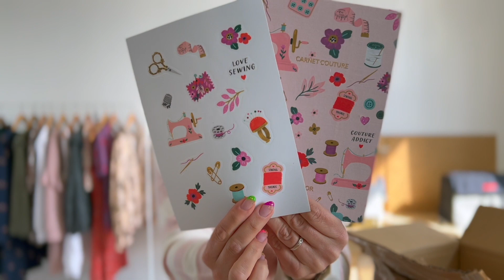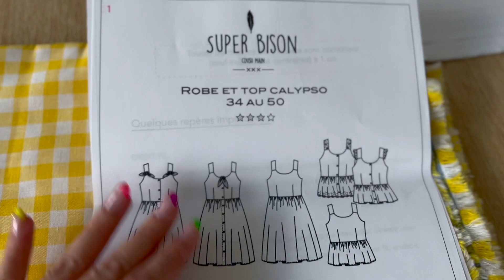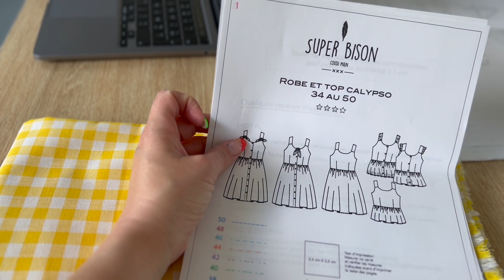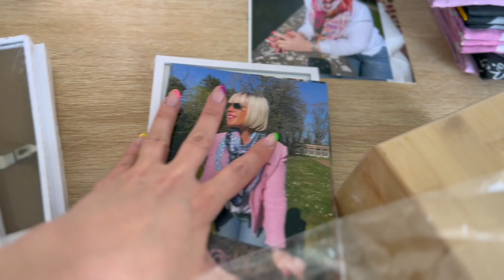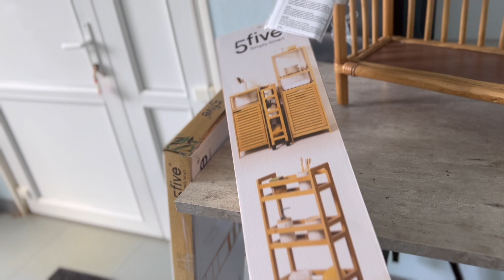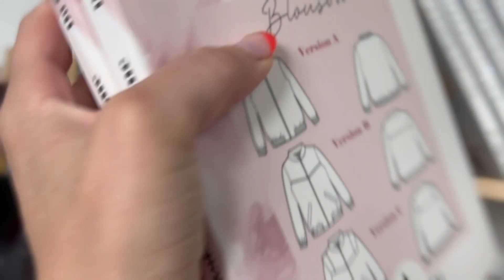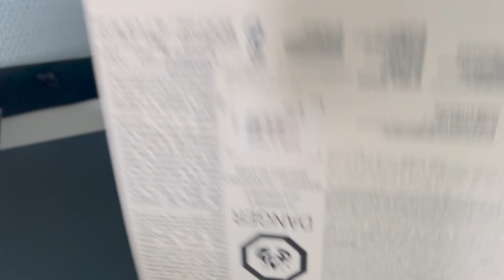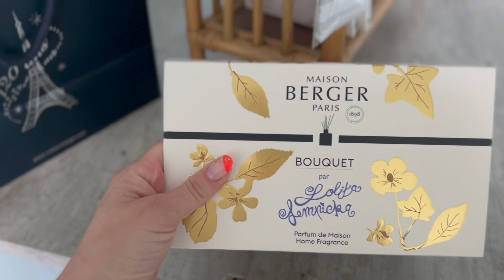🪡 WEEK-END VLOG ☀️ | Projet couture, haul déco, Lise Tailor...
Hello ! Je vous embarque avec moi quelques jours pour un moment papotage, partage, couture, haul déco et nouveautés Lise Tailor !

QUESTIONS FRÉQUENTES
✨ Je m’appelle Marion, la trentaine, mumboss : maman de 2 enfants et cheffe d'entreprise
✨ Je suis une vraie couturière décomplexée et totalement addict aux tissus ! Je couds depuis 5 ans maintenant
✨ Je suis passionnée et entière : je ne fais pas les choses à moitié ! Et je prends le temps pour ça (même si j’adore manger ET dormir aussi ^^)
✨ « Somariaka » ne signifie rien de particulier, c’est juste mon pseudo depuis mes années lycées

Bises,
Marion 💋